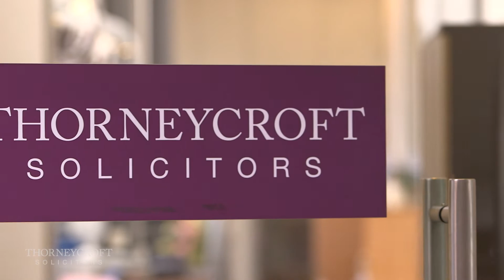Thorneycroft Solicitors Company Video